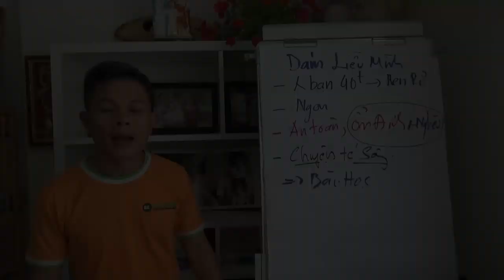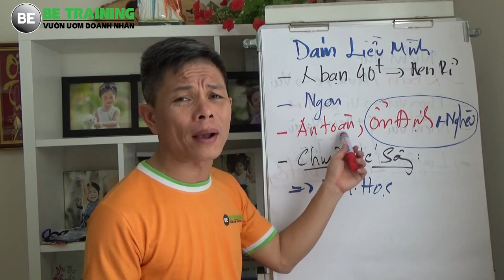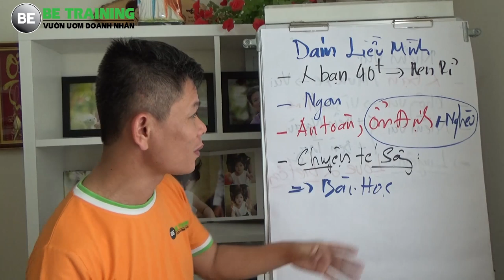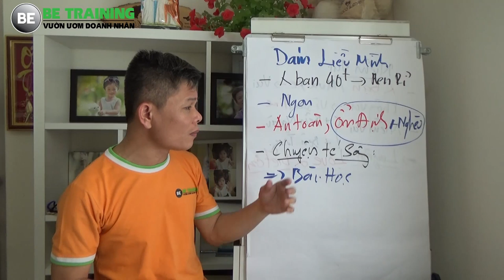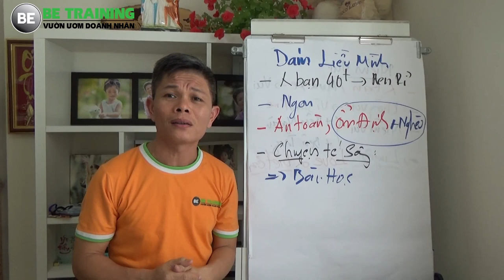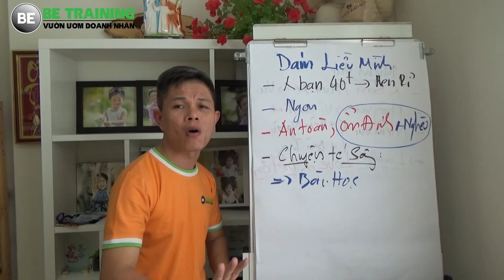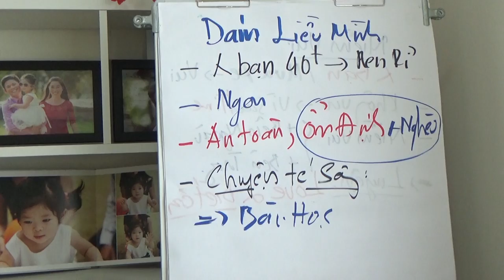Học cách kinh doanh nhỏ - Bạn có dám liều mình không? - Bài 37